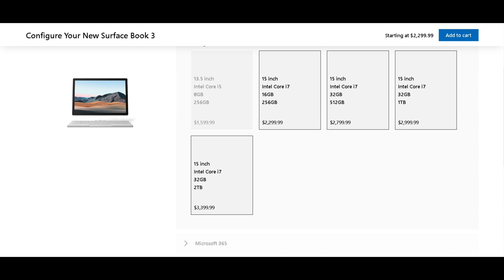Galaxy Book Ion 15" vs Surface Book 3 15"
I've compared the Galaxy Book Series to almost every mainstream laptop except for the 15 inch Surface Book 3

Watch to see to see is the GalaxyBookIon or the SurfaceBook3 is worth your money